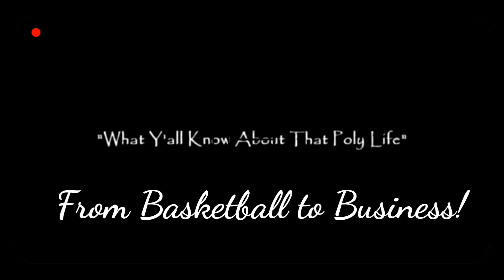Big RON Bangs out!!!!!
Get some!!!